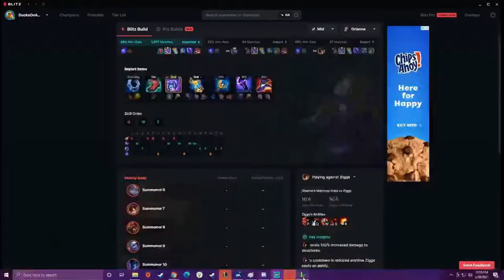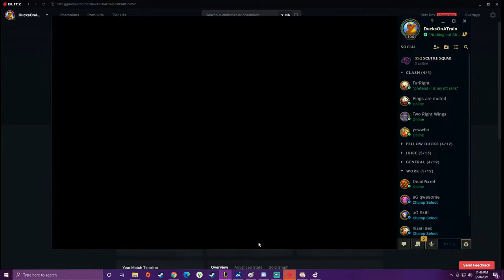League of Legends - CLASH (Noxus Cup) GAME 3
Were Back with CLASH a League of Legends Tournament.

Yewwho - Wukong TOP
Two Right Wings - Shyvana JUNGLE
Pings are muted - Twitch ADC
FarRight - Shen SUPPORT

Channel art/Intro/Outro -
Lilbruno:

Xenogenesis - TheFatRat
Mist and Clouds - Kai Engel